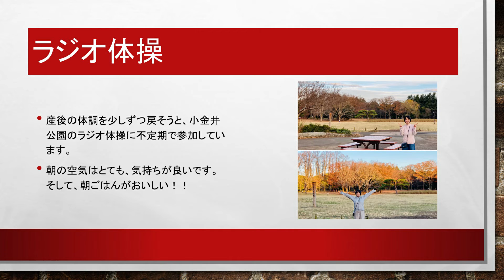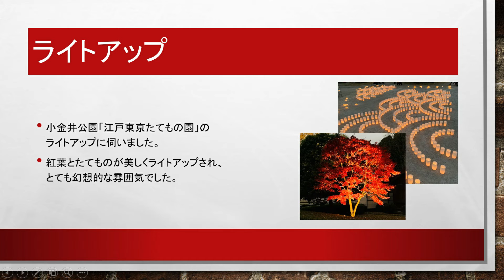広瀬まき活動報告（令和2年11月）広瀬まき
令和2年11月、「広瀬まき」の活動報告です。